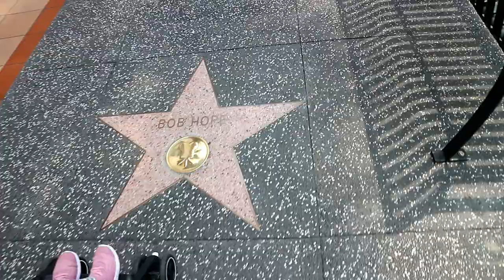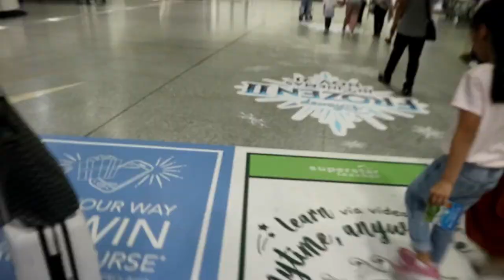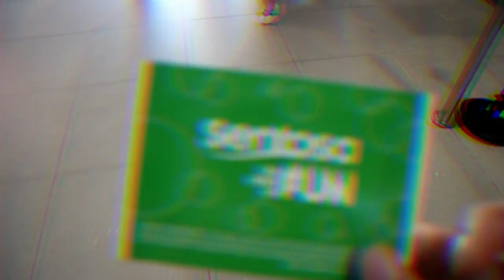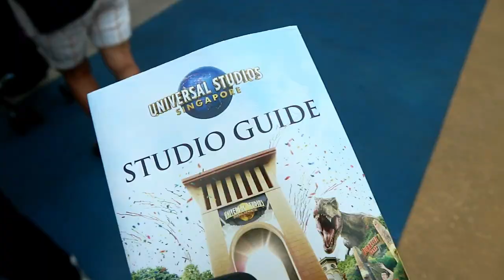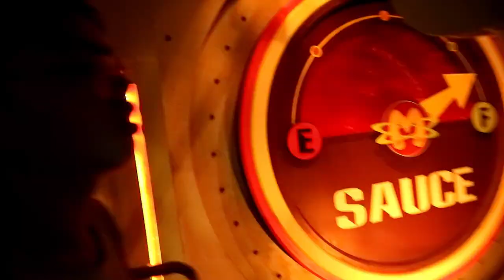Universal Studio! (Singapore day 2) //81